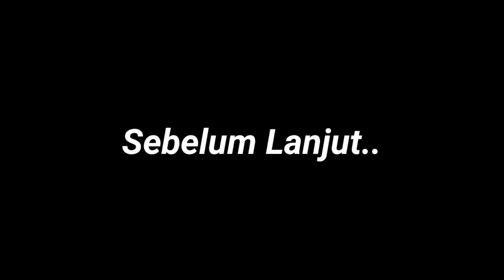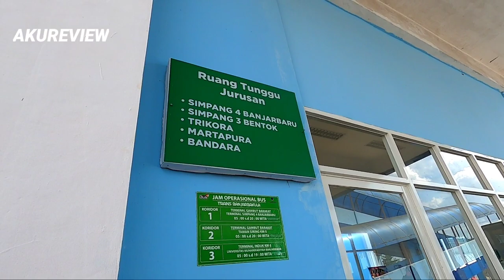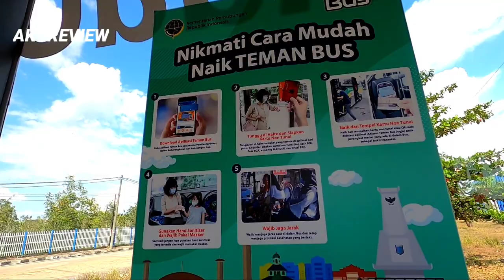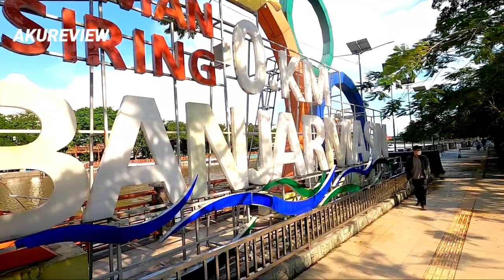NAIK INI GRATIS KELILING BANJARMASIN! TRANS BANJARBAKULA BRT PERTAMA DI KALIMANTAN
Halo gaes

hari ini saya seneng banget bisa berbagi pengalaman untuk menikmati layanan moda transportasi darat bus BRT TRANS BANJARBAKULA yang beroperasi di 3 kota di kalimantan selatan yaitu BANJARMASIN BANJARBARU DAN BANJAR MARTAPURA.

bus brt tran banjarbakula ini masih baru 2 bulan beroperasi dan sudah sangat diminati masyarakat kalsel gaes. tidaklah salah karna memang bus ini nyaman sekali dengan segala fitur seperti ac tempat duduk yang luas dan bersih serta titik penjemputan atau halte yang cukup banyak tersebar di 3 kota tadi gaes.

kebetulan bus ini masih disubsidi oleh pemerintah sehingga tarifnya masih gratis gaes. so buat temen-temen semua buruan cobain sekarang juga sebelum tarifnya diberlakukan. temen temen bisa keliling kota banjarmasin gratis seharian gaes..

semoga anda terhibur dan menginspirasi..